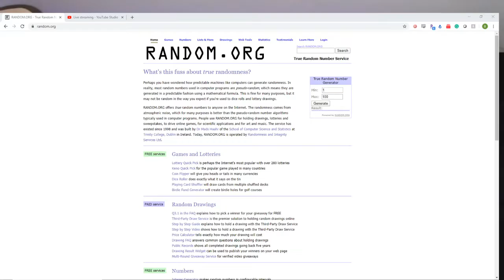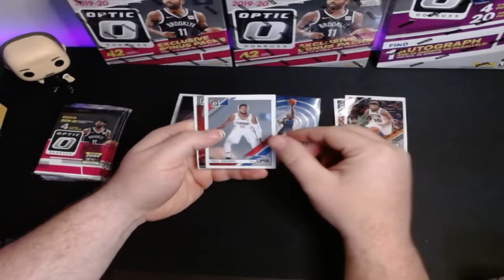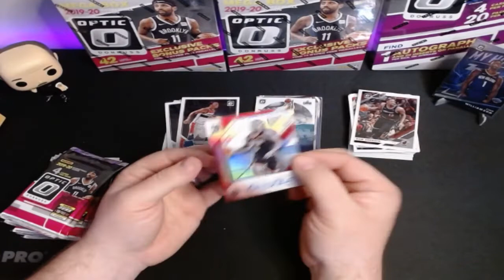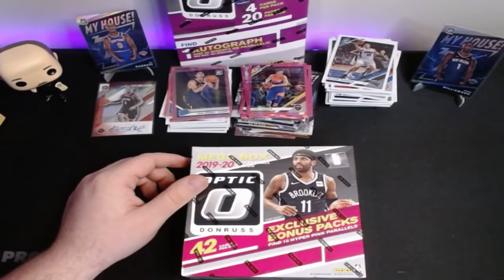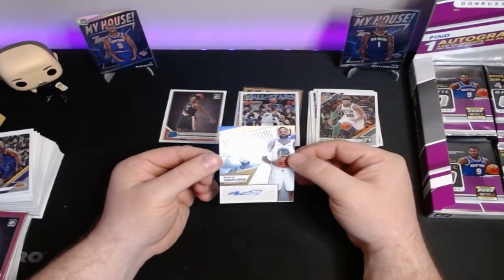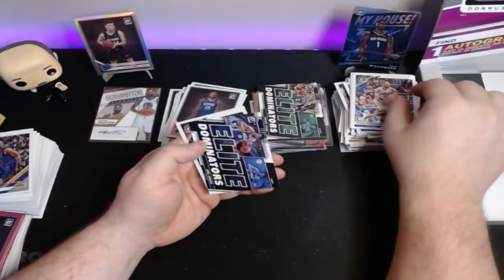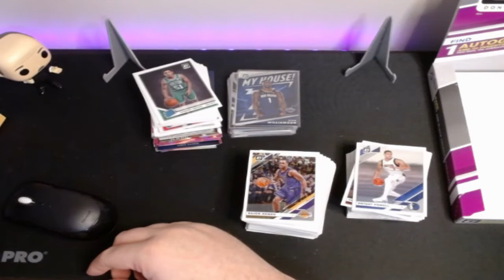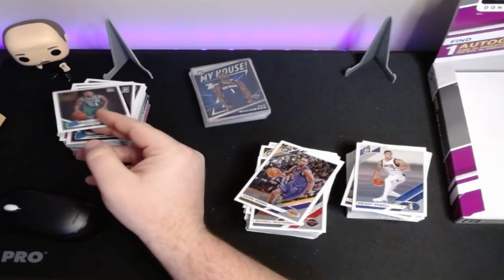2019-20 Donruss Optic NBA 5 Box Mixer #2 Break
Tonight we will be doing one break.

This is the 2019-20 Donruss Optic NBA 5 Box Mixer (retail and Hobby)

The charity I chose tonight was Janie's Fund. This is a charity that helps abused young girls and was started by Aerosmith lead singer Steven Tyler. They do a lot of good work and I am happy to support them.

After I had chosen them, a customer sent me a message and let me know today is World Down's Syndrome Day and asked if I would support National Downs Syndrome Society as the charity. So tonight, we have two! Both are great causes.

If you enjoy the breaks, you can find more breaks on our website as well as our eBay store.

eBay Store

Happy early Birthday Larva!

Thanks!